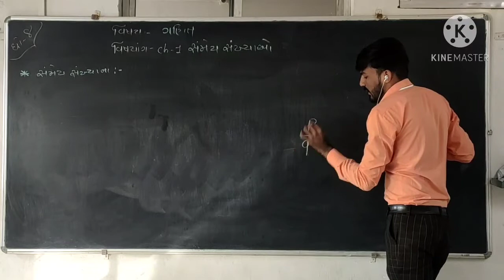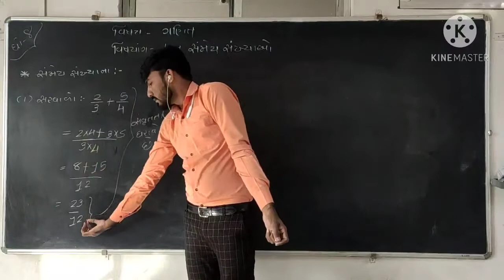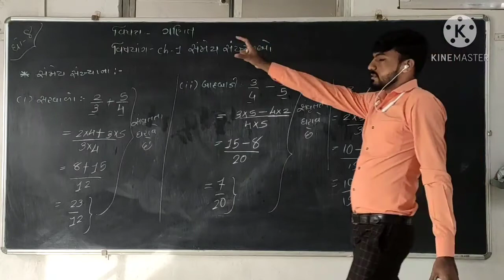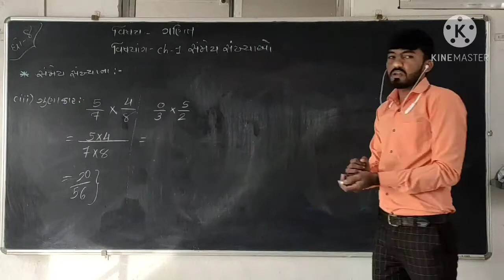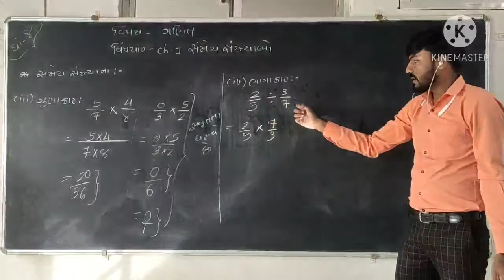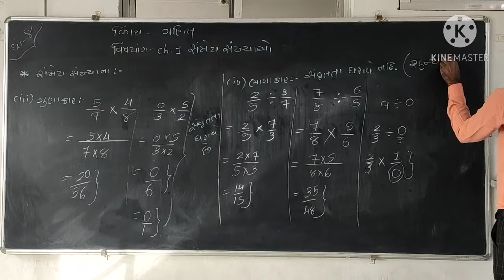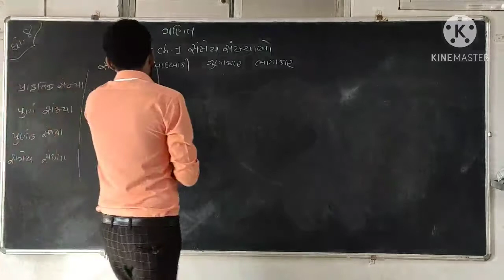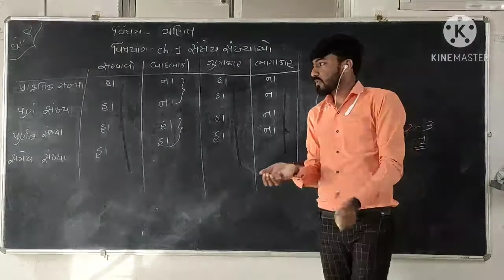std-8 MATHS ch-1 સંમેય સંખ્યાઓ